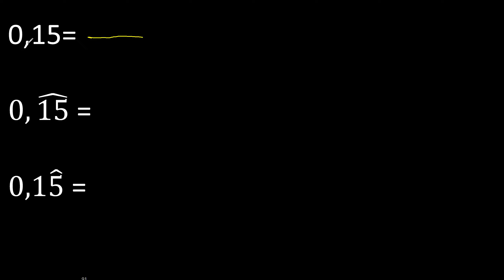convertir 0.15 a fraccion , transformar decimal a fraccion . as fraction . decimales a fracciones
decimal exacto a fraccion
decimal periodico puro a fraccion
decimal periodico mixto a fraccion